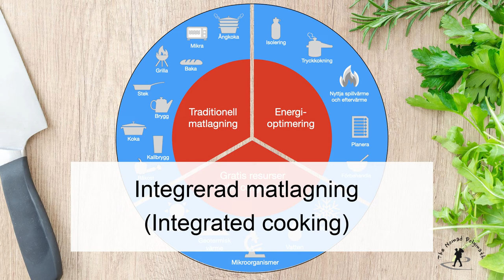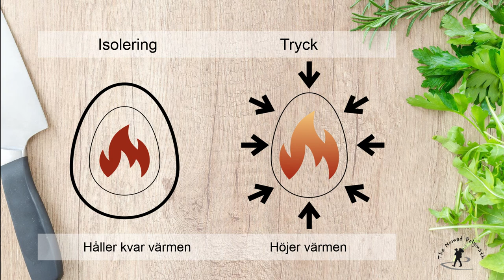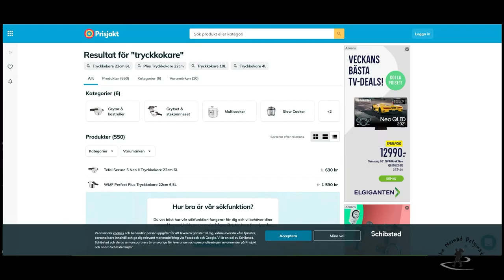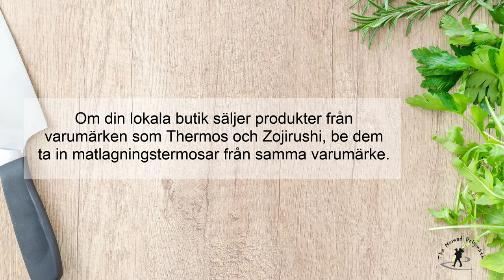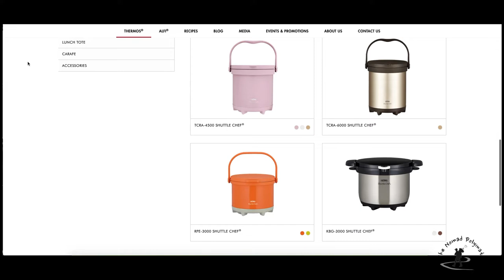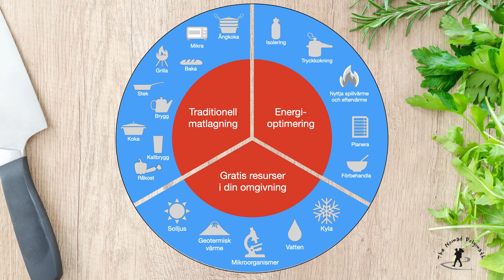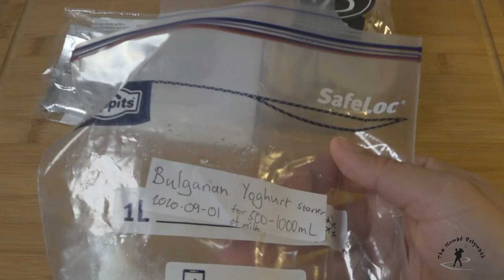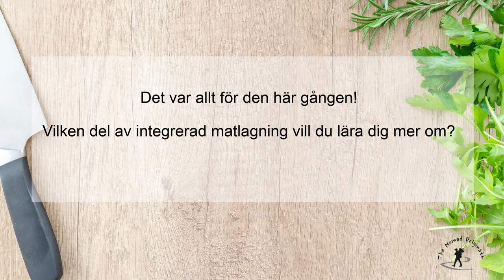Minska dina el- och bränslekostnader och få mer tid över med integrerad matlagning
I första delen av Solköksbloggens nya serie får vi lära oss om integrerad matlagning och hur vi kan använda den här metoden för att minska våra kostnader och få mer tid över.

0:00 Intro/titel
0:07 Varför jag skapat den här videon
2:21 Integrerad matlagning: En överblick
3:29 Konventionella råd
4:44 För att få en mer dramatisk effekt måste vi manipulera värmen
4:56 Tryckkokare
5:37 Thermosmatlagning
8:14 Gratis resurser i din omgivning
8:24 Solljus
9:31 Mikroorganismer
11:08 Vatten
12:13 Kyla

Hosted and produced by: Sara Hjalmarsson